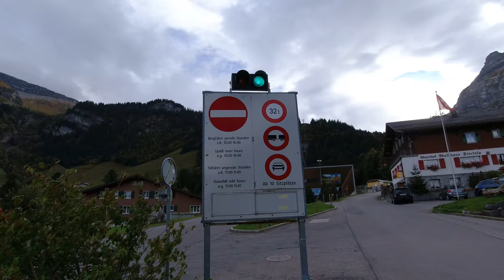#303 Schweiz, Stellplatz Stöckalp Tour, Obwalden | Driveman Reparatur, eine Maus und ein Laubhund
Der Stellplatz Stöckalp, am Ende des Tals, wir stehen irgendwie nicht drauf. Fahren aber, nach Bremsencheck bei meinem Driveman noch mit unseren Scootern hin und schauen ihn uns an. Ganz nett!
Eine Maus spielt heute auch noch mit, ein Hund wird begraben...mit Laub und irgendwann heisst es: Abfahrt!

*Welt | Europa | Schweiz | Obwalden | Stöckalp| Oktober 2021*

Unterwegs sind wir mit einem Globecar Campscout B (ähnlich Pössl Roadcruiser B). Und ab Januar 2022, nach der CMT in Stuttgart, gehen wir auf große Tour. Erstes Ziel: Skandinavien! Norwegen, Schweden, Finnland im Winter. Ich habe mir eine 12 monatige Auszeit genommen und will reisen. Finanziert wird alles mit Ersparnissen, Einnahmen via YouTube (Danke fürs Werbung schauen), Amazon Partnerlinks und Support von euch via PayPal.

Herzlichen Dank!

Herzlichen Dank!

Equipment Auswahl:
Objektiv 2,8, 15-35 mm:
Objektiv R600:
15,4" Monitor ohne eigene Stromversorgung
Mobiler 300W Inverter
Solar LED Lampen mit Bewegungsmelder

travelcampingliving
Film Equipment:
Canon EOS R6
Blackvue DR650S-1CH